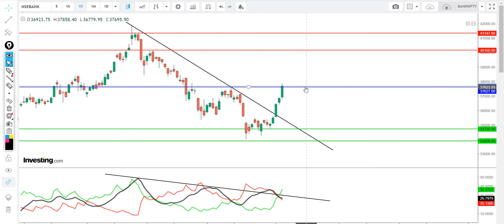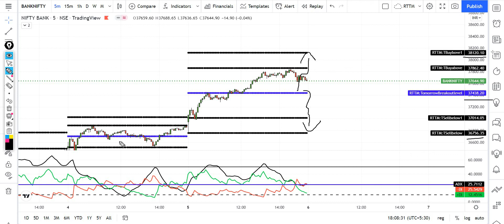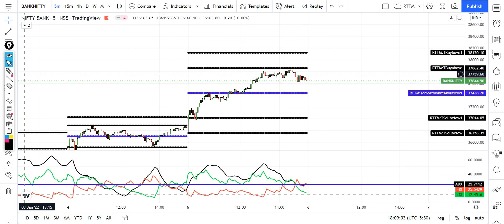ఈ WEEK MARKET లో LONG UNWINDING జరగనుంద | BANK NIFTY & NIFTY TRADING LEVELS (06/01/2022)